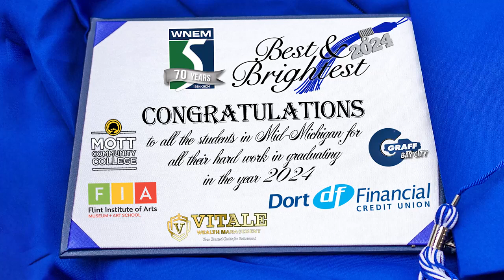Best & Brightest - Group C1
This Best and Brightest group features Ashley High School, Carman-Ainsworth High School, Fenton High School, Harrison High School, and more.